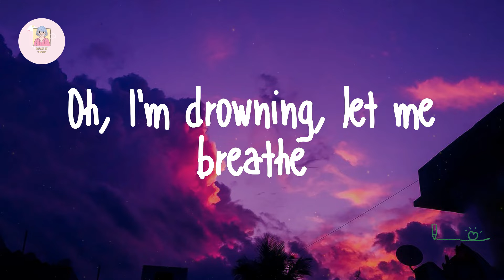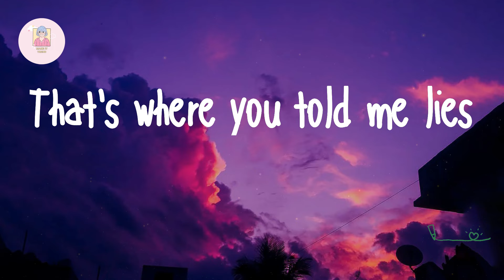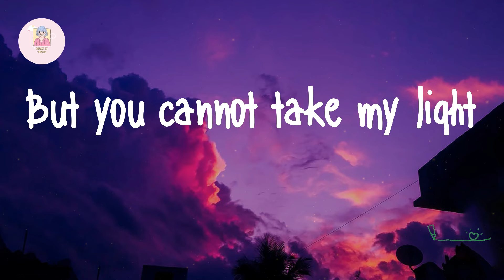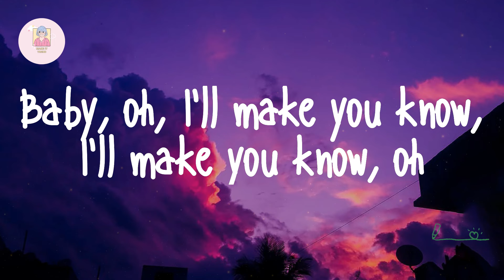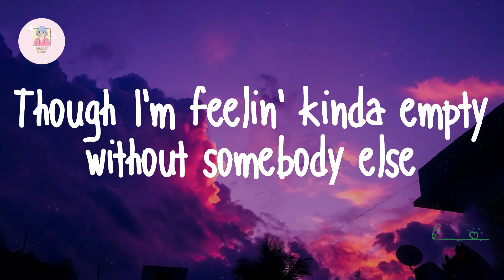BoyWithUke - Toxic (Lyrics)